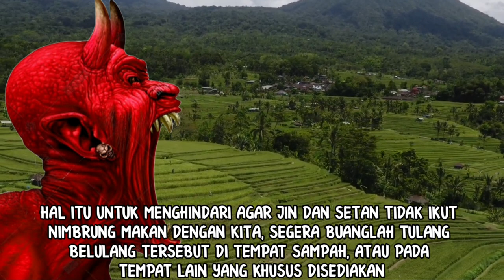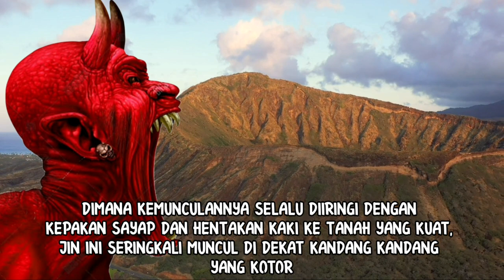HARUS TAU!!!_INILAH 8 MAKANAN YANG DISUKAI JIN DAN SETAN_TIDAK BOLEH DIBUANG SEMBARANGAN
Seperti manusia, etan dan jin mereka juga mempunyai makanan favorit.
Dengan menonton vidio ini anda akan menjadi tahu dan waspada untuk tidak membuang hal yang disukai jin dan setan tersebut sembarangan.